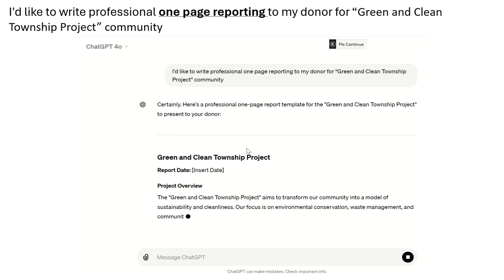AI Green and Clean Township Project Report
AI ဖြင့် ဓာတ်ပုံ (ရုပ်ပုံ) တစ်ခုကို ပြုပြင်ကြည့်ခြင်း